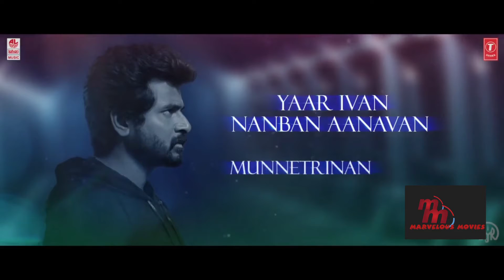Hero 4th single track:aiyram mugangal